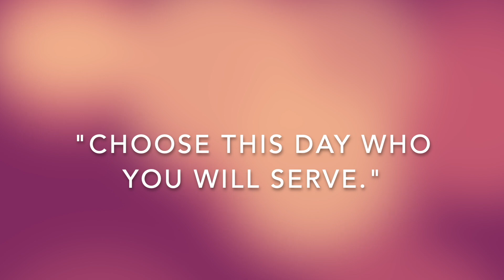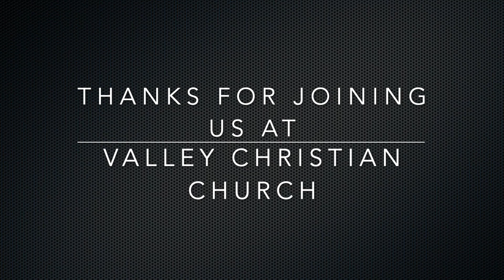Snares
We need to be on the look out for snares that are set to trap us.